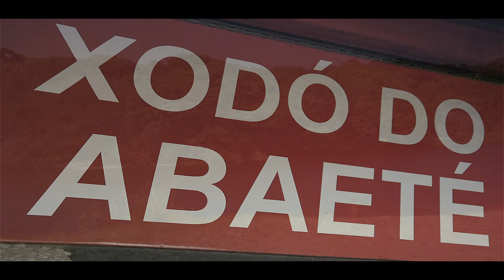Xodò do Abaeté - Bar e Restaurante 2020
" Xodó do Abaeté - Bar e Restaurante 2020 "  com uma belíssima vista  da Lagoa , uma Culinária única , Cerveja geladíssima e total segurança para sua família. Reservas pelo Fone: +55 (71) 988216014